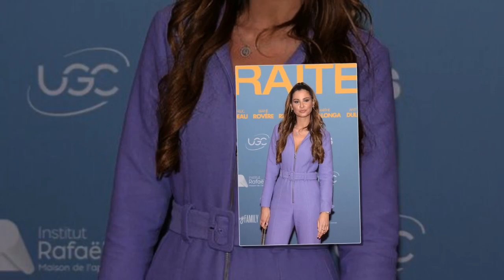Malika Ménard : cette expérience dramatique qui a rendu sa main totalement insensible